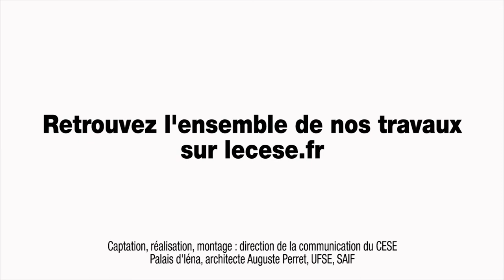Questions à Christophe TEISSIER (ASTREES) - travail indépendant - cese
Questions à M. Christophe TEISSIER, responsable de projets à l’Association Travail, Emploi, Europe, Société (ASTREES), auditionné par la section du travail et de l'emploi du CESE dans le cadre de la saisine gouvernementale : "Le travail indépendant".